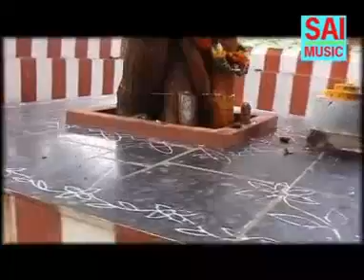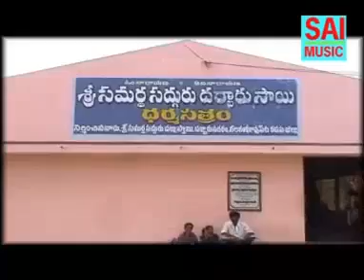Venkaiah Swamy Kshethra Darshanam (Part 3)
Please read "The Life and Teachings of Bhagavan Sri Sri Sri Venkaiah Swamy" book in the following path..